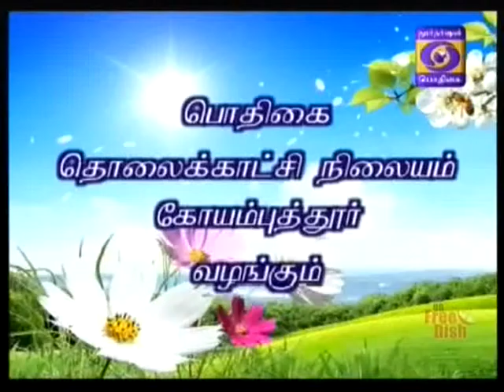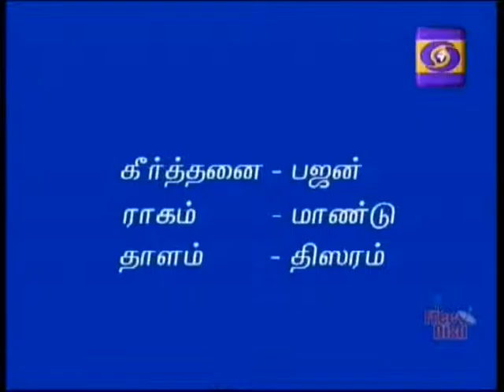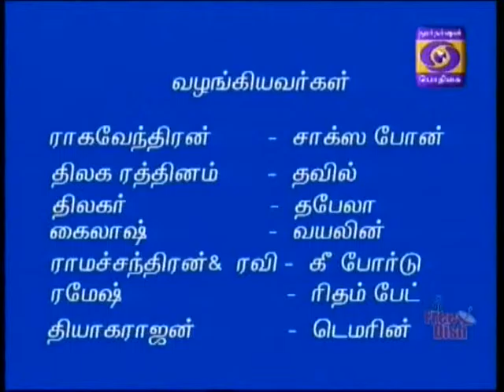DDK CBE Kongu Vaasam 14 09 2015